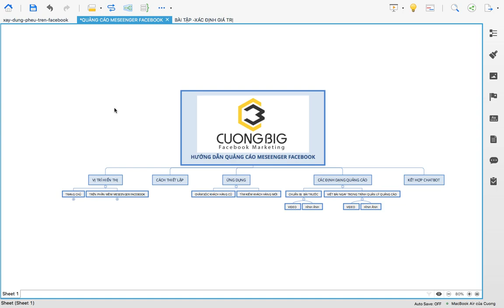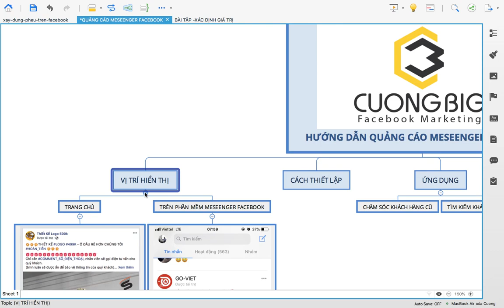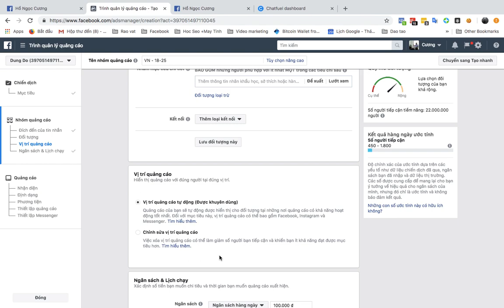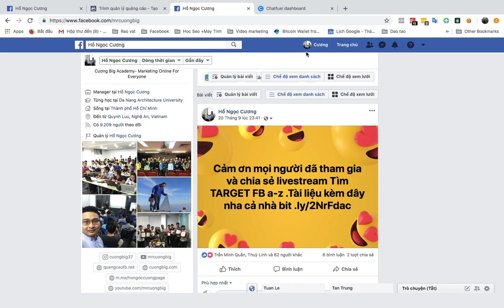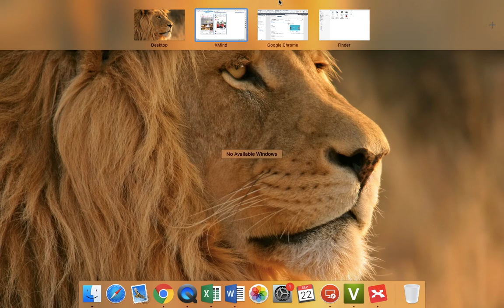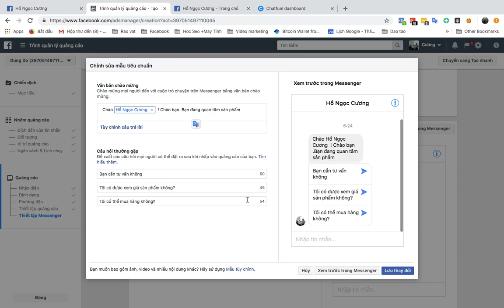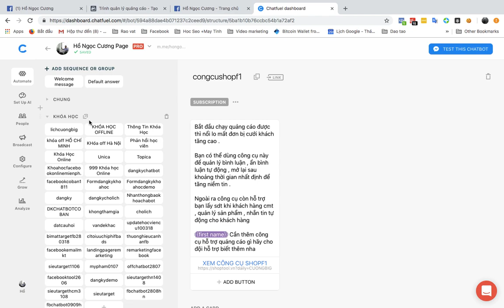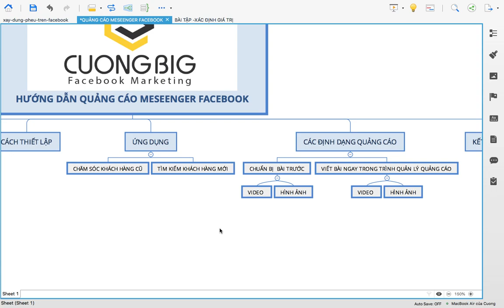Hướng Dẫn Chạy Quảng Cáo Tin Nhắn Messenger Facebook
Quảng Cáo Tin Nhắn Messenger Facebook là xu hướng tất yếu